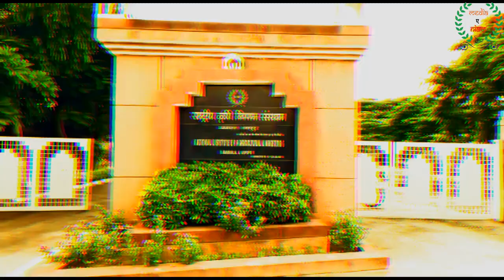1 DAY TO GO || AGROVON 2020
Tommorow is the D day where everyone will embrace the challenges of buisness world with open hands and will welcome the long awaited B fest AGROVON 2020 on virtual platform.
So guys you are just 2 steps away from AGROVON 2020
Step 1: Grab your phone
Step 2: Go to media e niam on you tube and stream live with us to enjoy the AGROVON 2020.